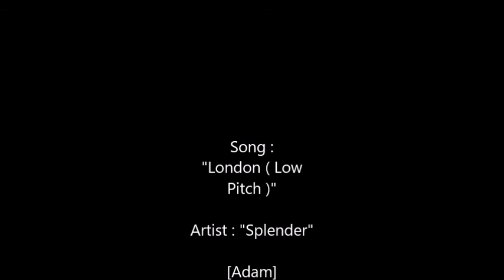London ( Low Pitch ) - Splender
Song : "London"
Artist : "Splender"